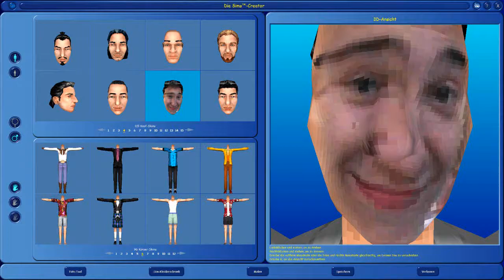Sims MJ12 Day3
Erleben Sie spannende Abenteuer der Majestic 12 Gruppe in dieser Serie.